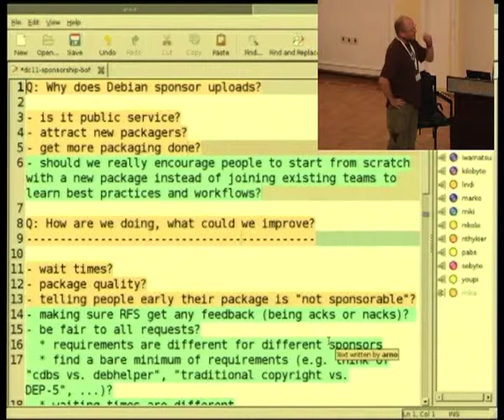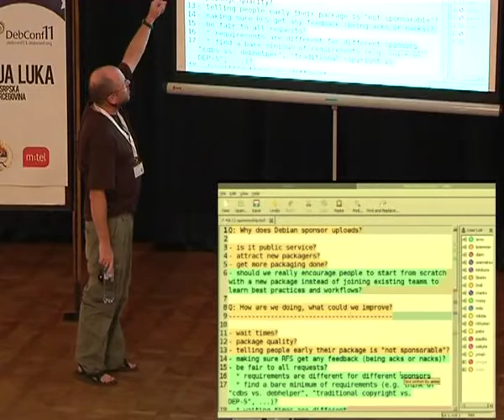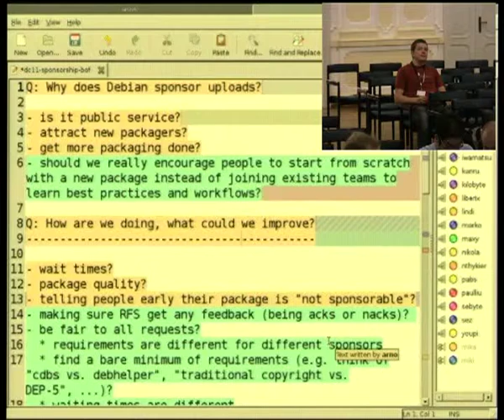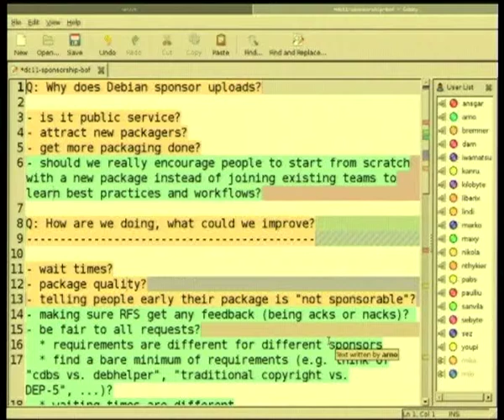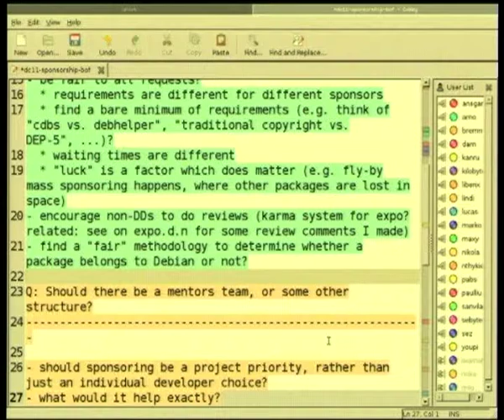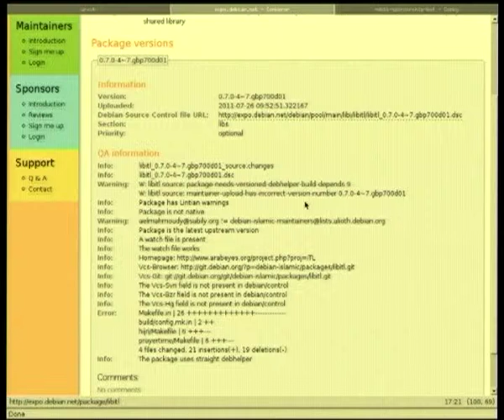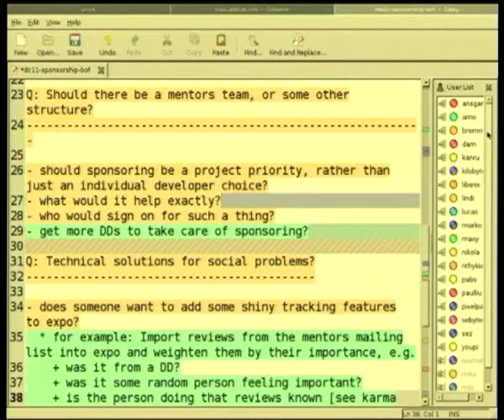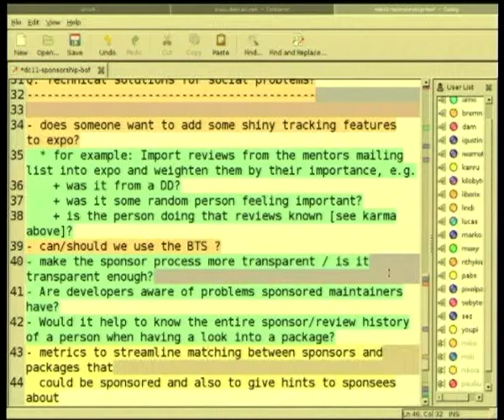The Debian sponsoring process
by David Bremner

Room: Auditorium
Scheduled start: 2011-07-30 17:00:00